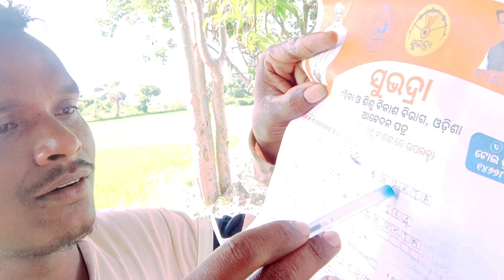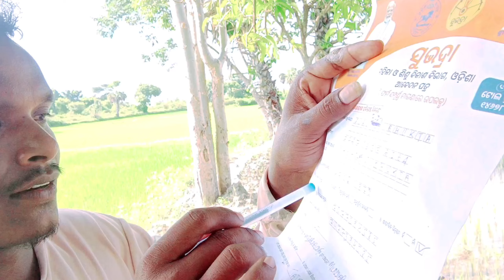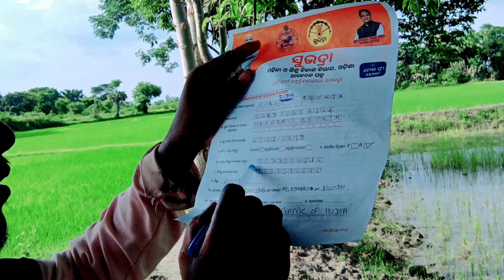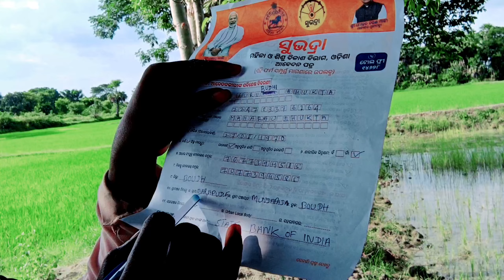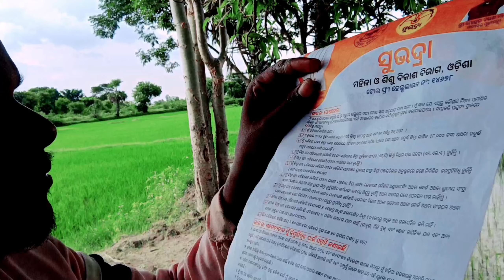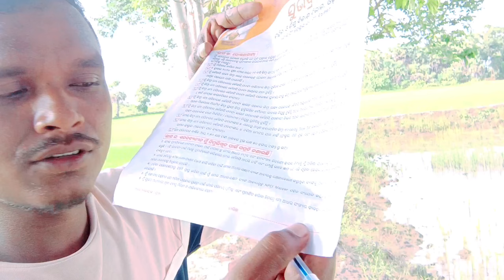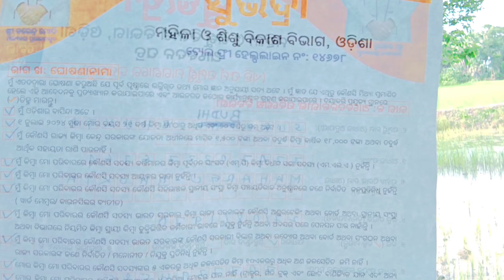kemiti Kariba Subhadra from fill up | how to apply Subhadra Yojana online Odia | Subhadra portal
Subhadra Yojana download from
How to apply online Subhadra
Subhadra Yojana status check odia
Kemiti from Subhadra Yojana
Online from Subhadra
Subhadra Yojana download from odia
Subhadra Yojana download receipt odia
Odisha portal Subhadra
Subhadra, Odisha.gov.in

The Subhadra Yojana is a scheme launched by the Government of India, aimed at supporting female entrepreneurship. As of 2024, it focuses on providing financial assistance and mentorship to women who are starting or running small and medium-sized enterprises. The program typically offers subsidies, low-interest loans, and training programs to help women overcome financial and operational barriers.

For the most accurate and updated details about the Subhadra Yojana, including application processes and eligibility criteria, you should refer to the latest government notifications or visit the official website of the scheme.

2. **Register/Login**: If you're a new user, you may need to register by providing basic details. If you’re a returning user, log in with your credentials.

3. **Fill Out the Application Form**: Complete the application form with accurate details about yourself and your enterprise. This typically includes personal information, business details, and financial information.

4. **Upload Required Documents**: Attach necessary documents such as identity proof, address proof, business registration documents, and any other required paperwork.

5. **Submit the Application**: Review the information and submit your application. You may receive a confirmation receipt or application number.

6. **Track Your Application**: Check the website for updates on your application status. There might be an option to track the progress of your application online.

For precise instructions and the official link to the application portal, please check the latest notifications from the relevant government department or visit their official website.